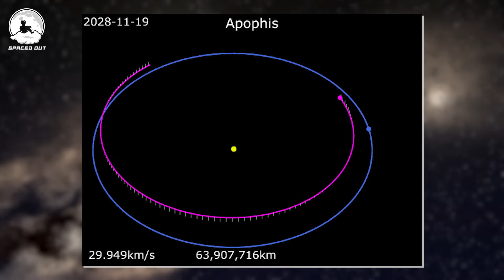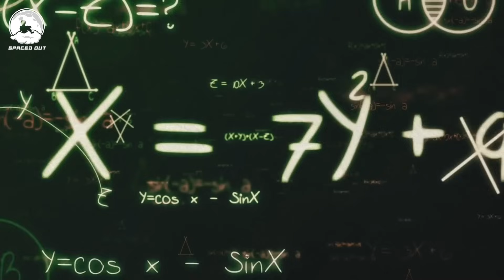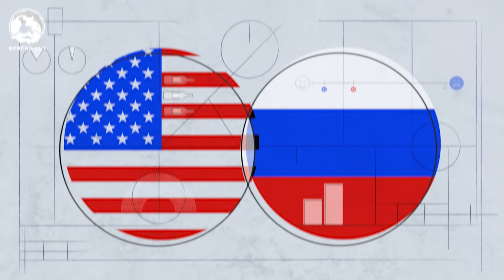Killer Asteroid APOPHIS Is Coming - Can Earth Survive?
Killer Asteroid APOPHIS is COMING! There have been some crazy asteroid impacts in Earth's history, with some earlier impacts shaping the evolution of Earth. Today, with the help of Jupiter's immense gravity, Earth is relatively safe from major impacts. The last major asteroid impact that occurred was the Chicxulub asteroid,  and that impact wiped off the dinosaurs. Is Earth ready? Because Apophis is coming! Can Earth Survive? Watch this video to the end to understand how Apophis and similar asteroids can end life on Earth!

00:00 Introduction
00:54 The Chelyabinsk Meteor
03:31 The Brutal End Of The Dinosaurs
07:41 Apophis!
09:37 What Are Earth's Defenses Against Killer  Asteroids?